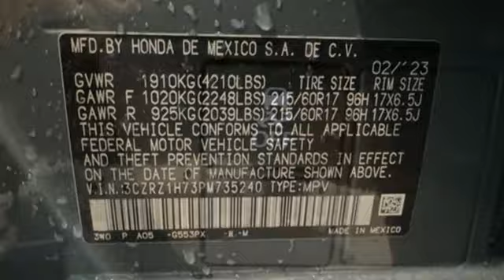New 2023 Honda HR-V Greenville SC Easley, SC #230620 - SOLD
Year: 2023
Make: Honda
Model: HR-V
Trim: EX-L
Engine: 2.0L I4 DOHC 16V i-VTEC
Transmission: CVT
Color: Green
Interior: Gry Lth
Stock #: 230620
VIN: 3CZRZ1H73PM735240
Quite possibly the perfect car for you! Includes the FAMILY PLAN!! Lifetime oil changes, 3 day exchange program, lifetime loaner cars, and much more! 2023 Honda HR-V EX-L

Address:
330 Woodruff Road